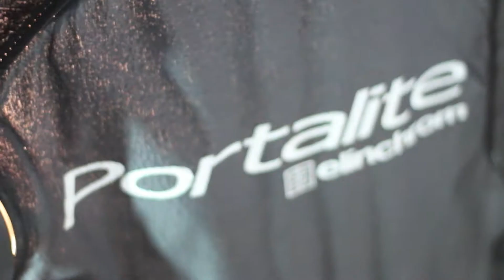Andres Torres fotografia detras de camaras Vanessa Badillo (reinado)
Detrás de cámaras fotografias reinado
Make Up: Manuel Rodriguez
Video Y edición: CM Films Claudia Medina
Modelo: Vanessa Badillo